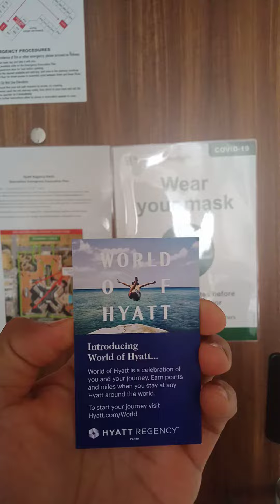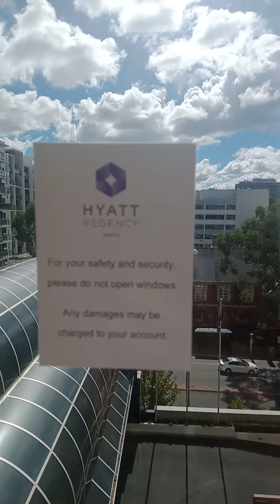BNLAUSTRALIA🇦🇺 HYATTREGENCY PERTH